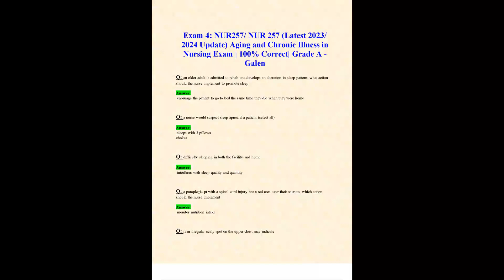EXAM 4 NUR257 NUR 257 LATEST 2023 2024 UPDATE AGING AND CHRONIC ILLNESS IN NURSING EXAM 100 CORRECT